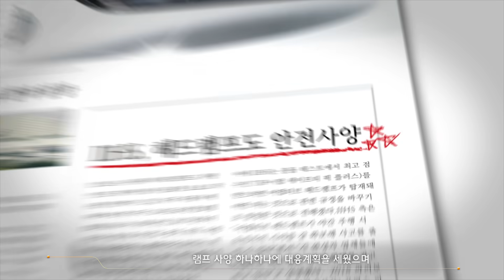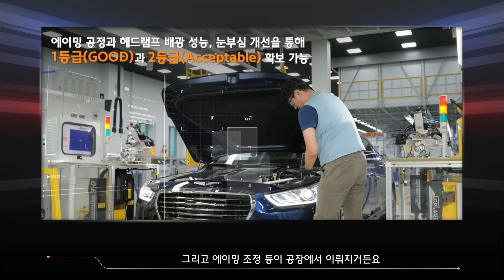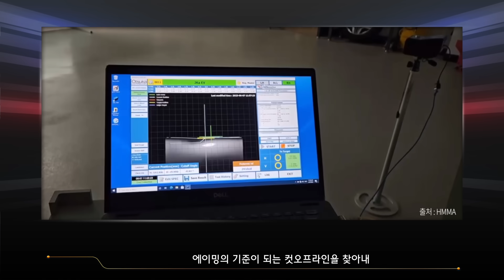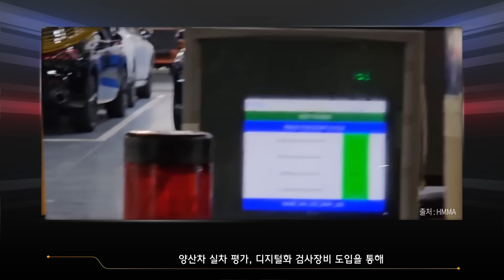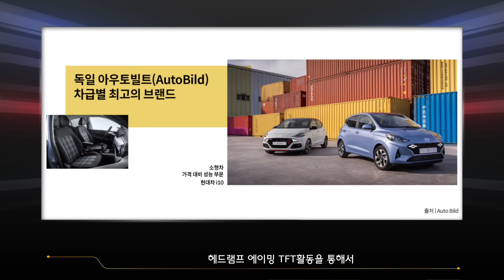HMG’s Headlamp Aiming Technology Ensuring Everyone’s Safety on the Road | HMG Presentation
Hyundai Motor Group strives to ensure that everyone can drive safely even at night!
Headlamp aiming technology told by Kwon-hak Lee, Daewoong Eom, and Hyunjoon Park at Hyundai Motor Group.

00:00 Intro
00:59 What is headlight aiming and why is it important?
03:14 Processes and Achievements in Headlamp Aiming Quality Management
06:37 Technology and differences in production stages
09:06 How do you view the future of HMG’s headlamp technology?
10:15 What is aiming technology to yourself?